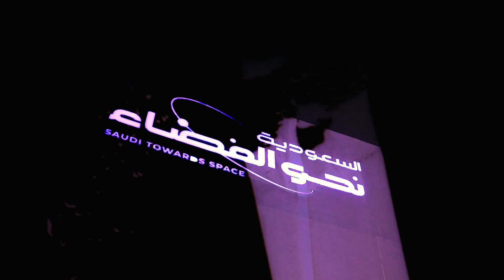تجارب ملهمة لإثارة دهشتك وفضولك في معارض السعودية